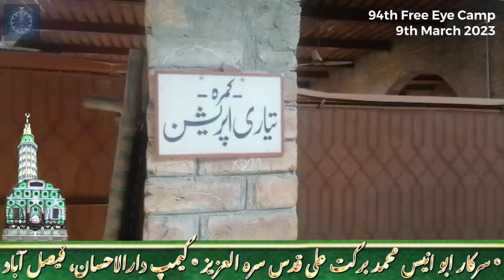9th March 2023, 94th Free Eye Camp, Darbar Shareef Sarkar Abu Anees QSA, Camp Darulehsan, Faisalabad